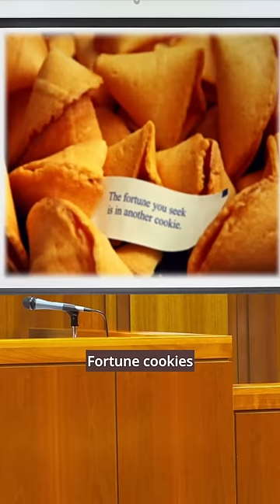Defending British Chinese Food in American Court